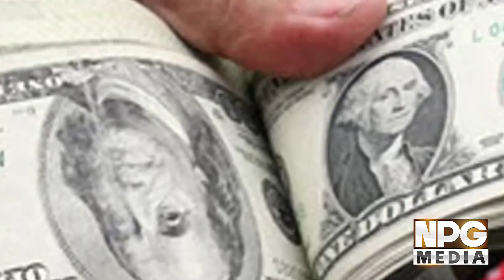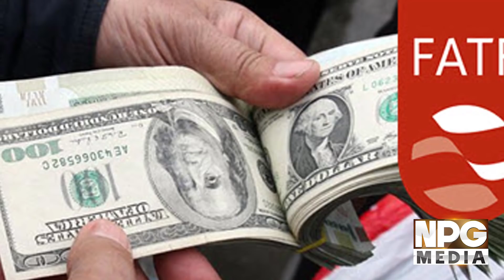Great Effort By Pakistan At FATF Meetings In Paris France II Friends Support Imran Khan